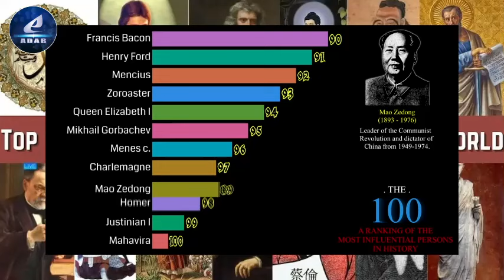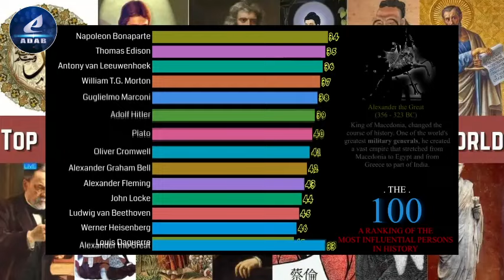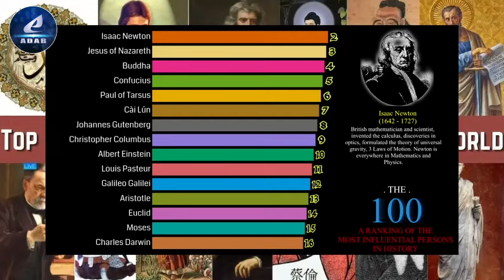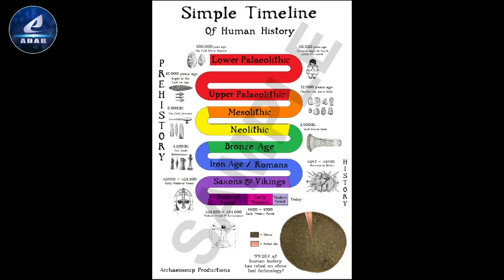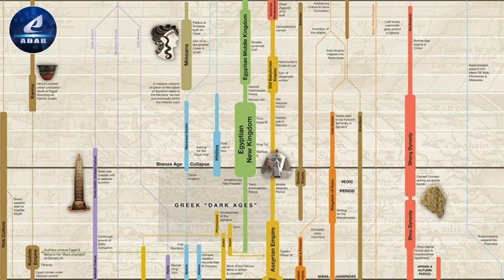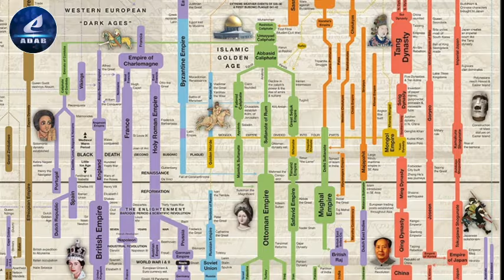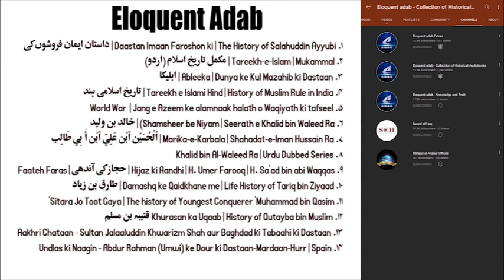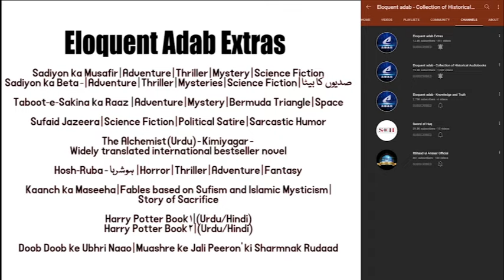Ch 09 - Christopher Columbus | Ch 10 - Albert Einstein | The 100 MOST INFLUENTIAL PERSONS IN HISTORY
Author : Michael H. Hart
Translated by : Mohammed Asim Batt

Description :

The 100: A Ranking of the Most Influential Persons in History is a 1978 book by Michael H. Hart, an American astrophysicist, author, amateur historian and researcher. Published by his father's publishing house, it was his first book and was reprinted in 1992 with revisions. It is a ranking of the 100 people who, according to Hart, most influenced human history. Unlike various other rankings at the time, Hart was not attempting to rank on "greatness" as a criterion, but rather whose actions most changed the course of human history.

Summary:
The book consists of 100 entries as well as an appendix of Honorable Mentions. Each entry is a short biography of the person, followed by Hart's thoughts on how this person was influential and changed the course of human history. He gave additional credit for importance for people whose actions Hart felt were unusual, unlikely, or ahead of their time compared to a hypothesized course of history had this person not lived.

Founders and shapers of successful religions were among the most influential in Hart's view, as these shaped many people's lives quite strongly over a long period of time. The first person on Hart's list is the Islamic prophet Muhammad. Hart asserted that Muhammad was "supremely successful" in both the religious and secular realms, being responsible for both the foundations of Islam as well as the Early Muslim conquests uniting the Arabian Peninsula and eventually a wider caliphate after his death. Hart also believed that Muhammad played an unusually singular and personal role in the development of Islam. The development of Christianity, by contrast, has its influence split between Jesus's initial teachings and foundational work, and Paul the Apostle, who played a pivotal role in the early spread of Christianity as well as distinguishing its doctrines and practices from Judaism and the other Greek and Roman religions of the time period. Gautama Buddha, Confucius, and Moses are all placed highly as well due to their role in establishing religions.

One of the most notable omissions was Abraham Lincoln, which Hart relegated to the "Honorary Mentions" in the appendix. Changes in the 1992 revision include the rankings of figures associated with Communism being lowered after the Revolutions of 1989, such as Vladimir Lenin and Mao Zedong, and the introduction of Mikhail Gorbachev. Hart took sides in the Shakespearean authorship issue and replaced William Shakespeare with Edward de Vere, 17th Earl of Oxford in the 1992 version. Hart also substituted Niels Bohr and Henri Becquerel with Ernest Rutherford. Henry Ford was promoted from the "Honorary Mentions" list, replacing Pablo Picasso. Finally, various rankings were re-ordered, although no one listed in the top ten changed their position.

The book was first published in 1978 as imprint from "Hart Publishing Company". According to the Calgary Herald, at least 60,000 copies were sold. The book has since been translated into many languages.